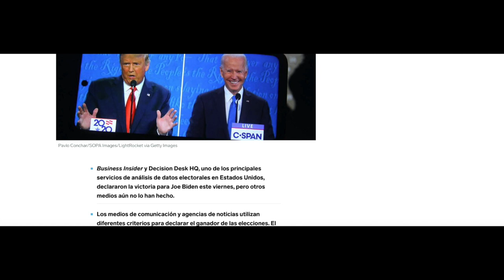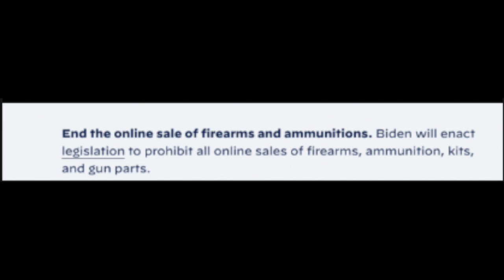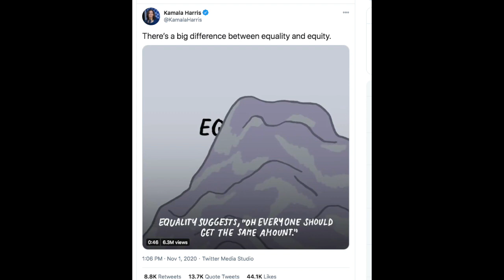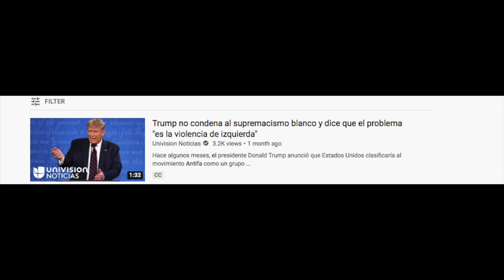Top 5 Desventajas de Joe Biden